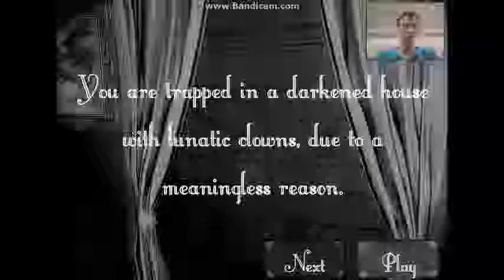Clown House | Where the freak is the key!!!!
Clowns are scary when their not working...

Im sorry about the webcam and audio not in sync very well, my laptop sucks.